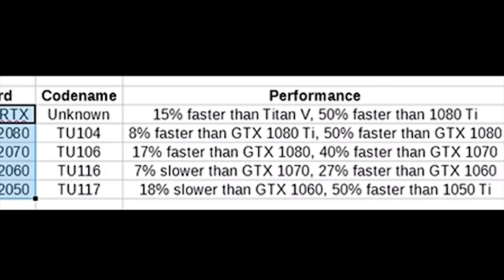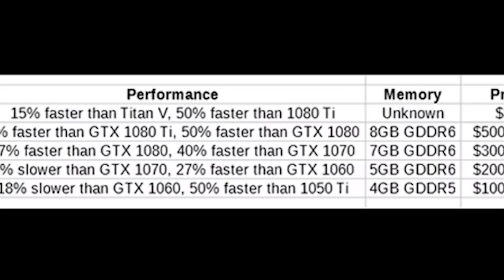The Truth Behind The Performance of The GTX 1180/2080 | Not a Rebrand!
Should you wait for the GTX 2080/1180? GTX 1180 vs GTX 1080. How will the GTX 1180/2080 perform?